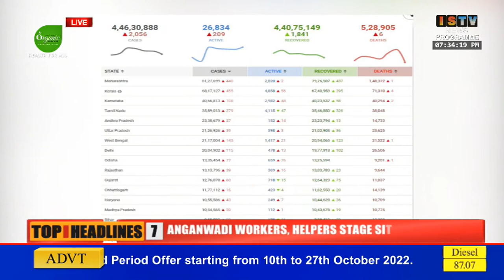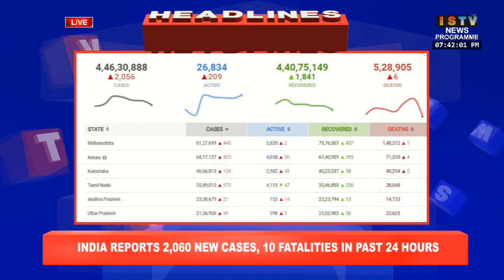7.30 PM - ISTV KABUI NEWS 17th OCT. 2022